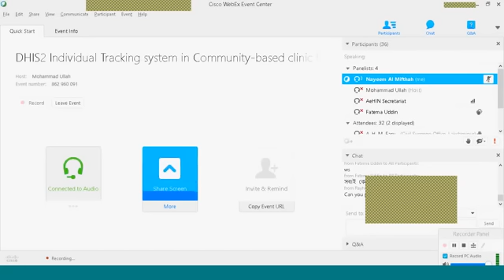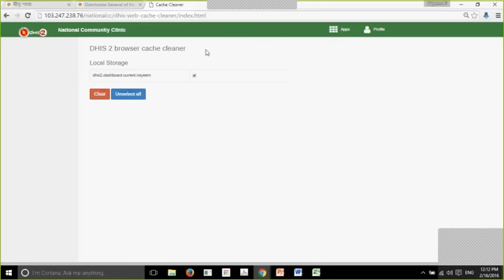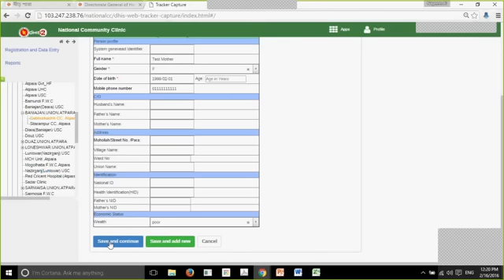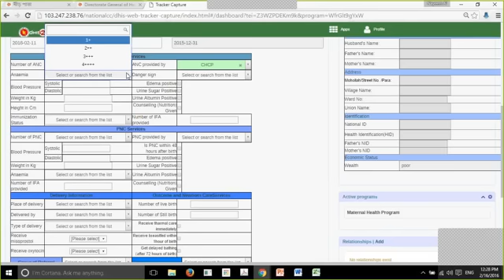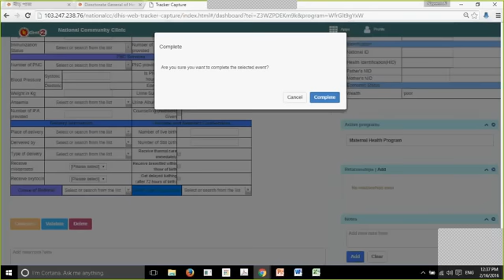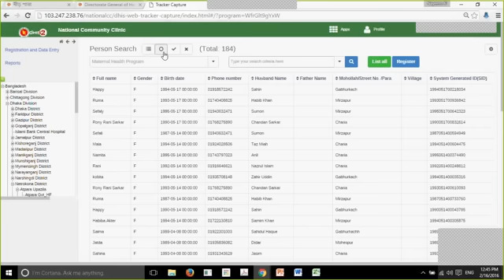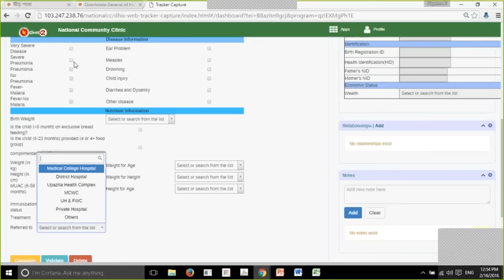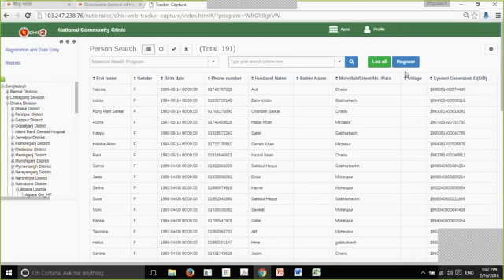DHIS2 Individual Tracking System in Community based Clinic for Community Health Workers PART 1